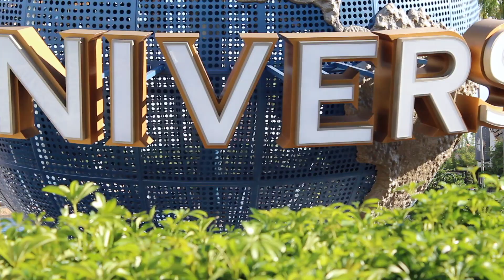LIFE UPDATE | I'm moving + have a new job!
Hi friends! I am so excited to share this life update with you. I am so thankful for your love + encouragement. Have a happy day! :)